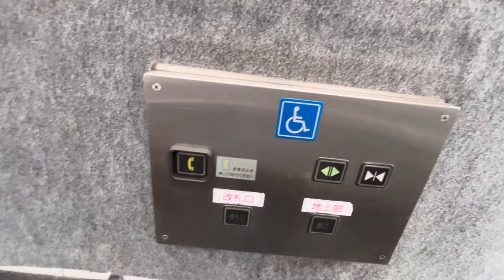【日立】横浜市営地下鉄ブルーライン 関内駅の改札外エレベーター HITACHI Elevator,Kannai Sta.